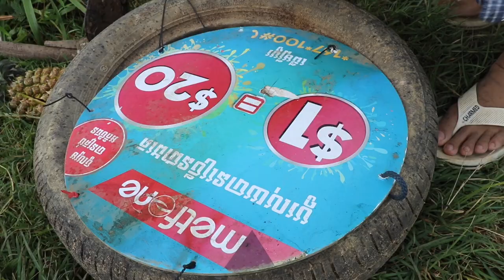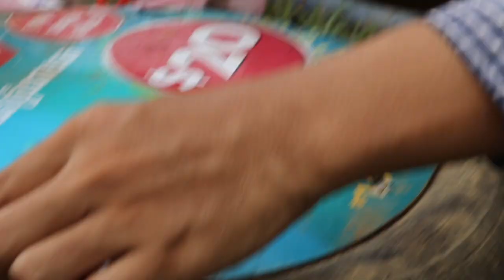Great New Awesome Ideas Using Car Wheel To Trap Fish And Eels - How To Fishing WIth Car Wheel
Hello all Cambo Trap Fan, In this video i want show you how to new awesome making car wheel to trap fish and eels at large lake field in Cambodia. It's a Khmer easy trap but it so popular in the present.